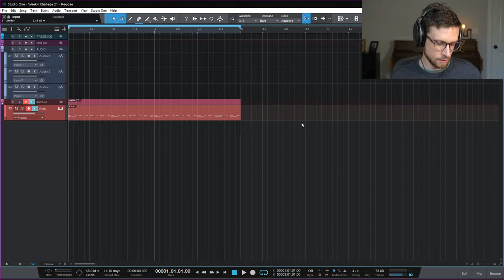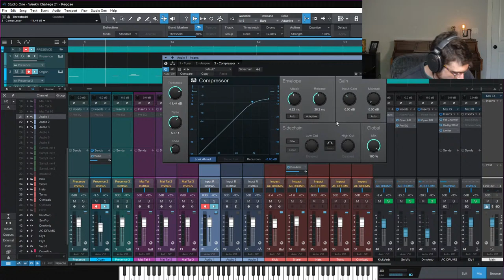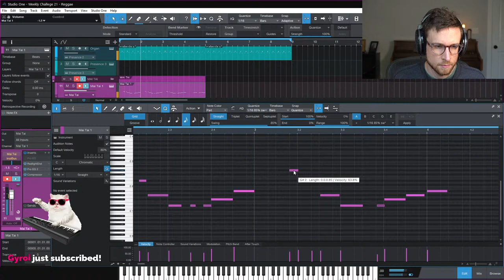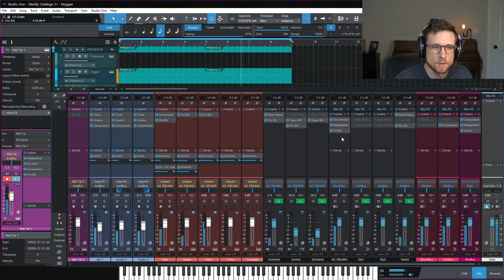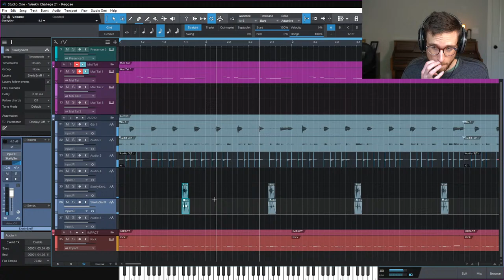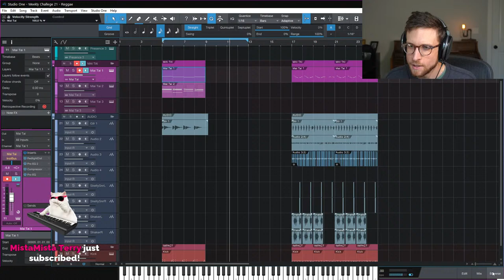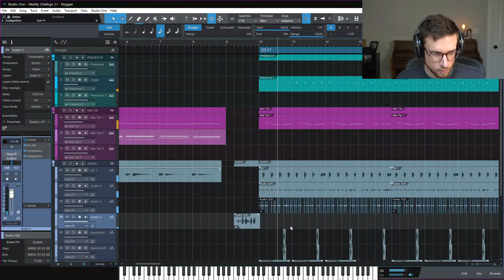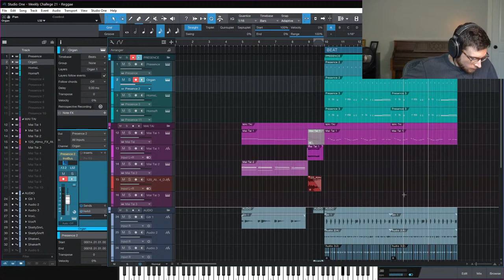Reggae in Studio One (stock instruments) | Weekly Production Challenge #21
Live composing some fat reggae in Studio One using stock instruments. Slow tempo, off-beat chord stabs, fat basslines, and sunny weather. This challenge comes from my Discord server (link below). Join up and participate with us!

Musical Warp Drive, my series of courses on theory and composition, is available now on Udemy! Check it out here:
By using these specific links, you are supporting me most directly 🙏🏼

A supportive community of musicians and producers. Ask questions, get feedback, and participate in weekly production challenges: